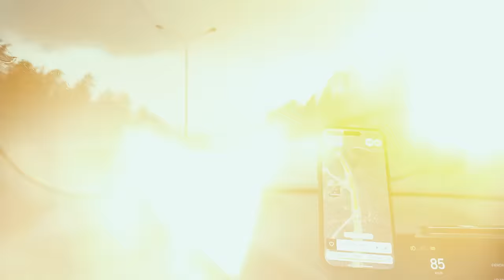MONSTER.659 BILAN AFG'ON QOZONDA OVQAT PISHIRDIK